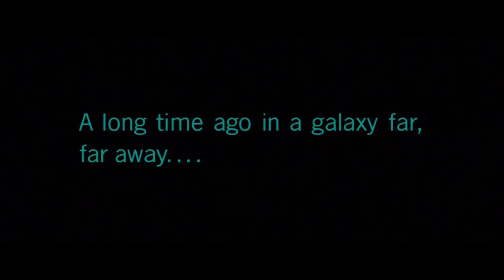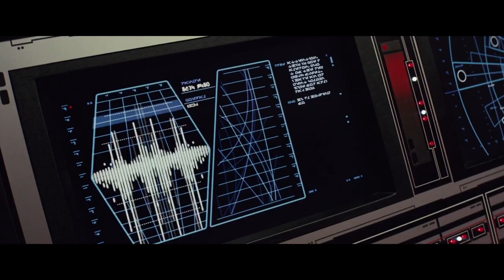Comedic Commentary: Star Wars The Last Jedi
I apologize for how long I made this episode of Comedic Commentary but Star Wars The Last Jedi provoked lots of attention! So sit back in enjoy things I didn't like about it or things I found wrong.